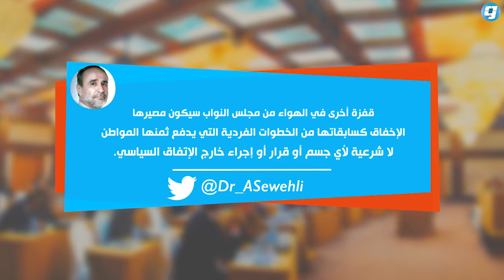فيديو بوابة الوسط | السويحلي عقب أداء الشكري اليمين: قفزة أخرى في الهواء من «النواب»